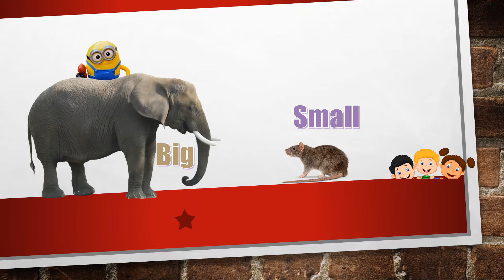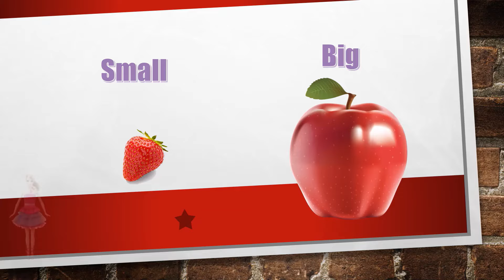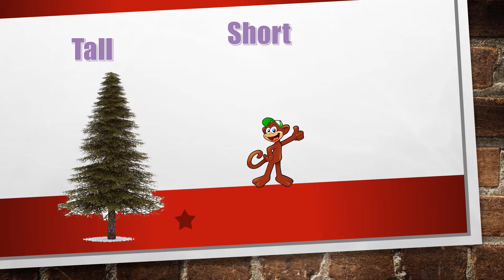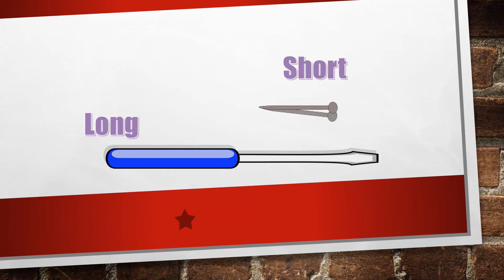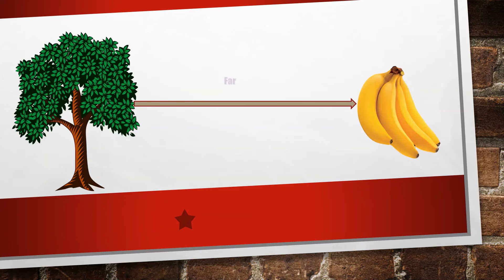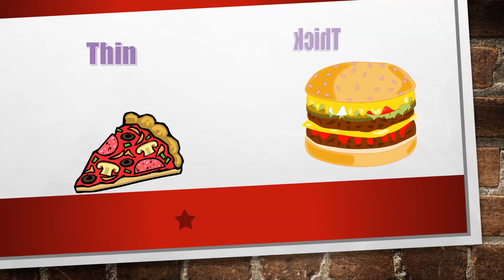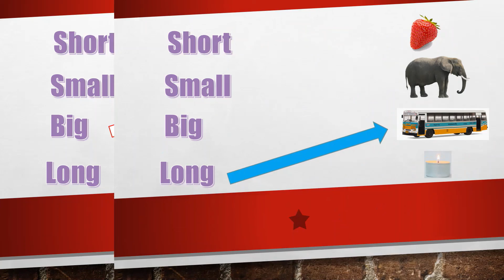Learn Big and Small Comparison for Kids | Opposites | Pre-school concepts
Learn Big and Small Comparison for Kids |  Opposites | Pre-school concepts @S2 Kids